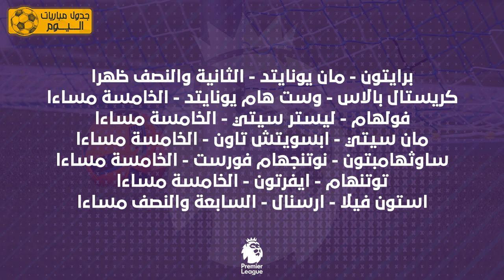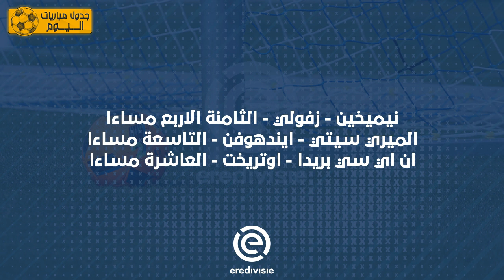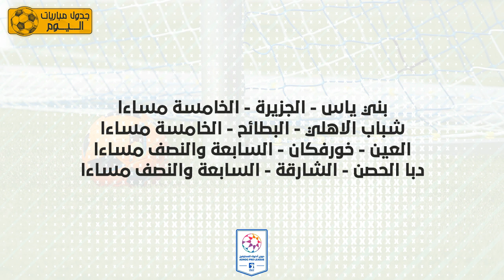موعد مبارياتك المفضلة - جدول مباريات اليوم الكامل 24-8-2024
مواعيد المباريات
مباريات اليوم
نتائج المباريات
جدول الدوري
ترتيب الدوري
مباريات كرة القدم
مباريات كرة السلة
مباريات كرة الطائرة
مباريات اليوم الرياضي
جدول المباريات الكامل
نتائج مباشرة
بث مباشر للمباريات
تغطية رياضية
أخبار الرياضة
رياضة
رياضة اليوم
أهداف المباريات
ملخص المباريات
تحليل المباريات
مباريات الدوري الإنجليزي
مباريات الدوري الإسباني
مباريات الدوري الإيطالي
مباريات الدوري الألماني
مباريات الدوري الفرنسي
مباريات دوري أبطال أوروبا
مباريات الدوري الأوروبي
مباريات الدوري المصري
مباريات الدوري السعودي
مباريات الدوري الإيراني
مباريات كرة القدم الأمريكية
مباريات كرة القدم النسائية
مباريات التنس
مباريات كرة اليد
مباريات المصارعة
موقع مباريات اليوم
تطبيق مباريات اليوم
جدول مباريات اليوم على الفيسبوك
جدول مباريات اليوم على تويتر
جدول مباريات اليوم على إنستغرام
موقع كورة
موقع يلاكورة
موقع في الجول
موقع مصراوي
موقع اليوم السابع
كيف أعرف مواعيد المباريات
أين أجد جدول المباريات
أفضل موقع لجدول المباريات
تطبيق لجدول المباريات
تنبيهات للمباريات
إحصائيات اللاعبين
إحصائيات الفرق
أخبار الانتقالات
توقعات المباريات
تحليل الخبراء
مباريات اليوم الخميس
مباريات اليوم الجمعة
مباريات اليوم السبت
مباريات اليوم الأحد
مباريات الأسبوع
مباريات الشهر
مباريات الموسم